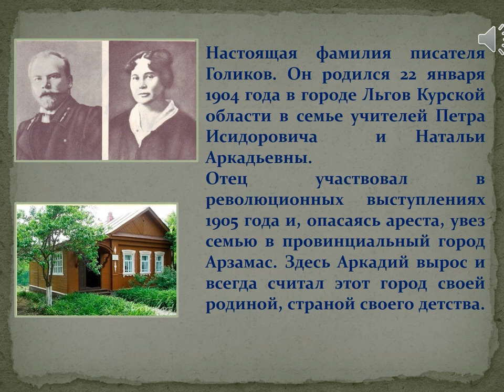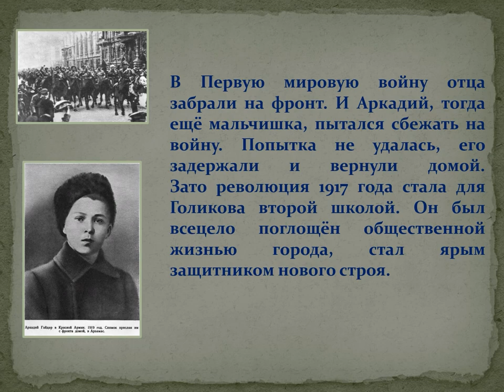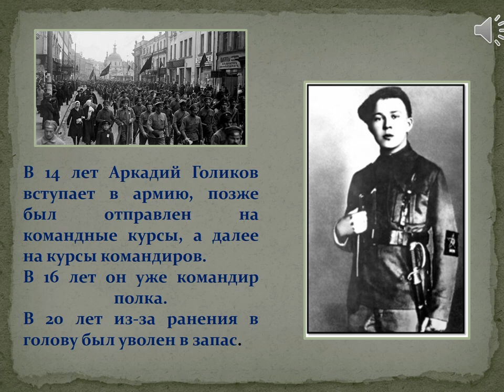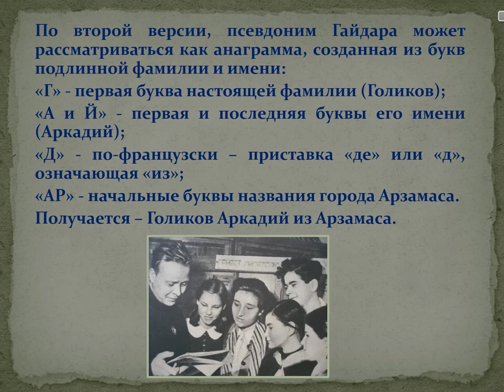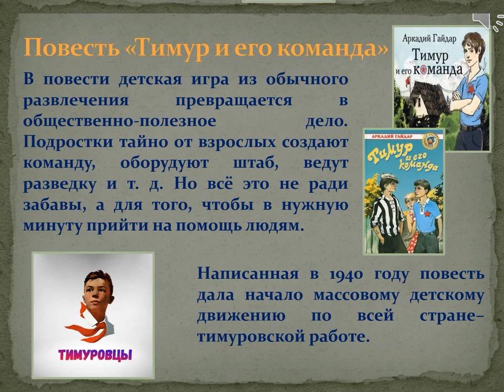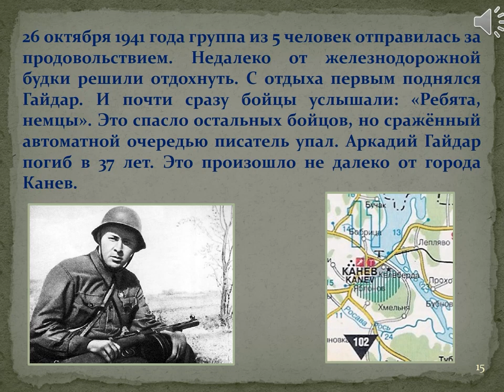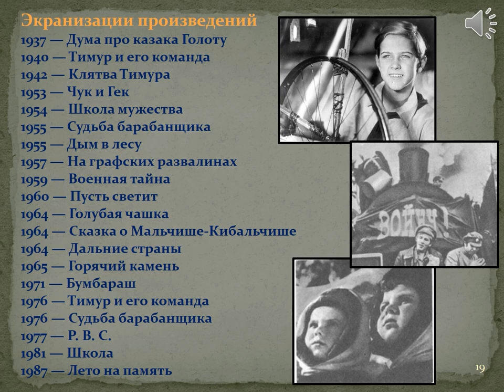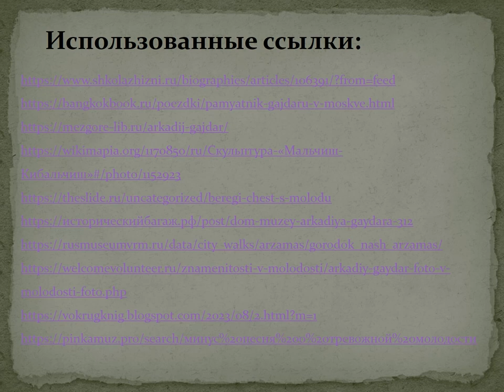Всадник, скачущий впереди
Сотрудники Исакогорской библиотеки № 14 рассказывают о жизни и творчестве Аркадия Петровича Гайдара, детского писателя, сценариста и прозаика, журналиста, военного корреспондента, участника Гражданской и Великой Отечественной войн.   Видеопрезентация посвящена 120-летию со дня его рождения.